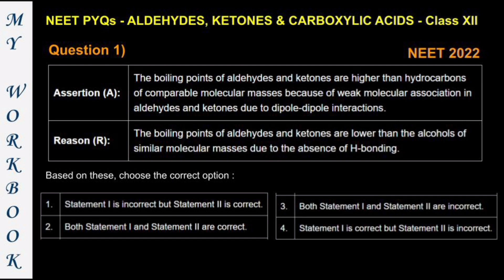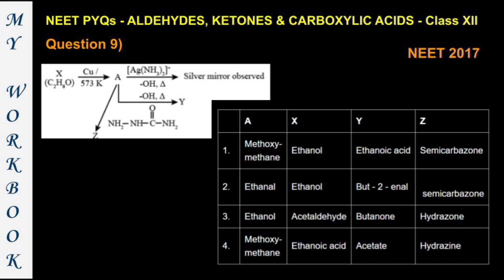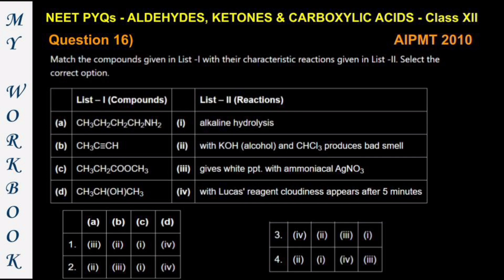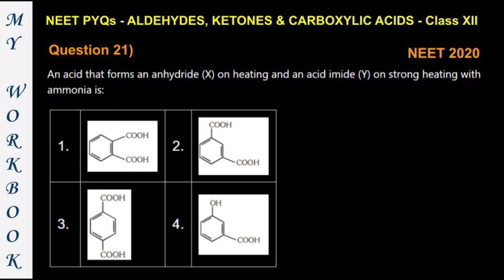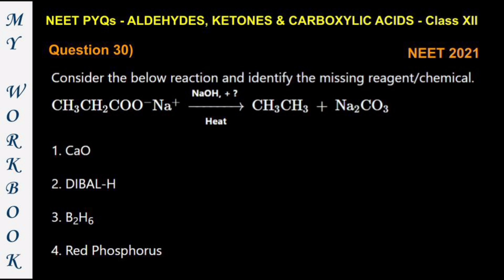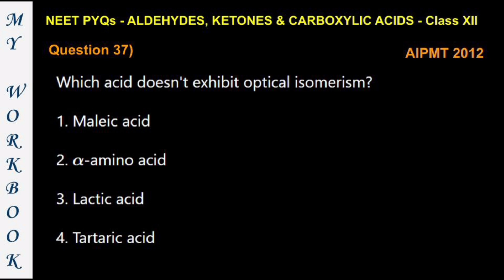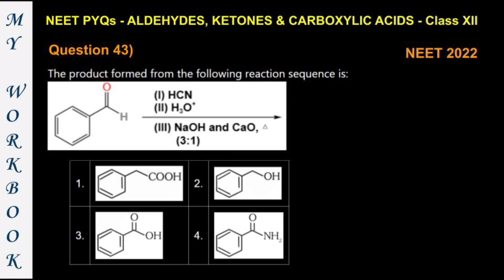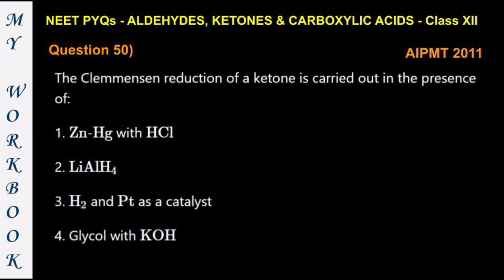ALDEHYDES, KETONES & CARBOXYLIC ACIDS - NEET PYQs (CLASS 12)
The National Eligibility Entrance Test (NEET-UG) is a competitive exam conducted by the National Testing Agency (NTA) for aspirants seeking admission to undergraduate MBBS and BDS courses all over India.
NEET UG Exam is mainly based on 3 subjects – Physics, Chemistry, and Biology (Botany & Zoology). There are a total of 180 MCQs, with a 3-hours time duration. For each correct response, 4 marks are awarded to the candidates, and 1 mark is deducted for every incorrect response. A huge number of candidates appear for NEET Exam. The exam requires not only hard work, but also the right technique to clear it. Though it may seem difficult, with a proper preparation plan, it is a lot easier to crack this examination
Candidates should practice NEET sample papers and previous years’ question papers to improve their accuracy and speed levels. Solving question papers will also give them an idea about the question pattern, difficulty level of questions, and chapter-wise weightage in the exam.

We have compiled NEET PYQs chapter wise for easy learning and practice.